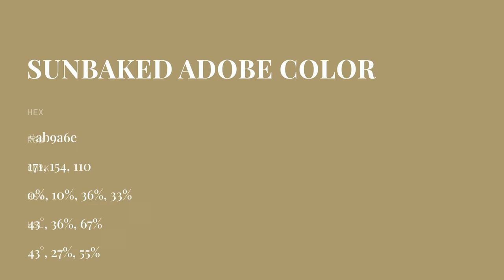Sunbaked Adobe color ab9a6e hex color - Brown color - Cool color ab9a6e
What color is Sunbaked Adobe ? ab9a6e hex color - Brown color - Cool color ab9a6e

Hex ab9a6e Color Code is also known as Sunbaked Adobe color.

Hex ab9a6e Color code in RGB color code model is created after adding 67.06% red color, 60.39% green color and 43.14% blue color.
Hex ab9a6e Color code in CMYK color (process color) code model is generated after subtraction of 0% cyan, 9% magenta, 35% yellow and 32% black.